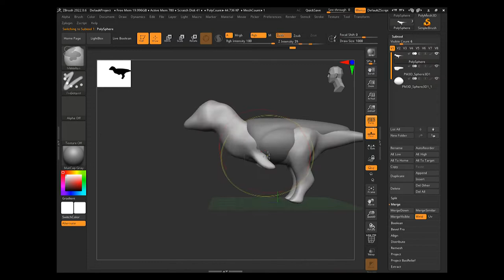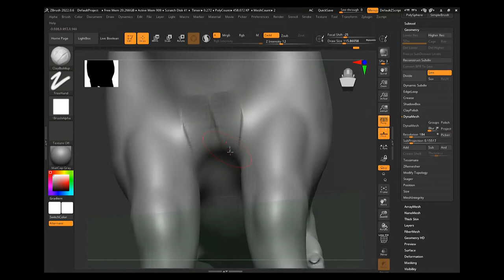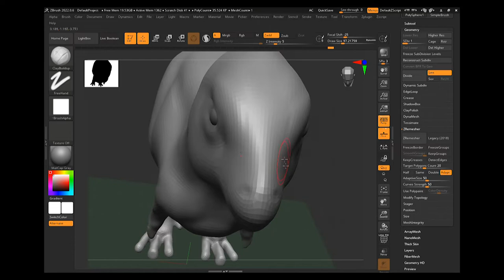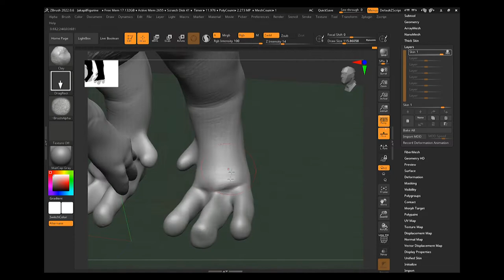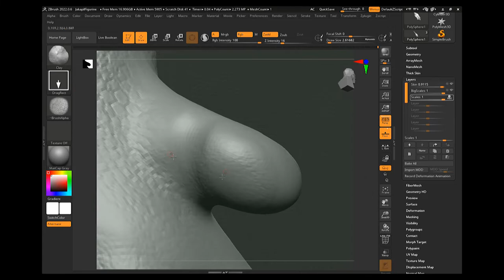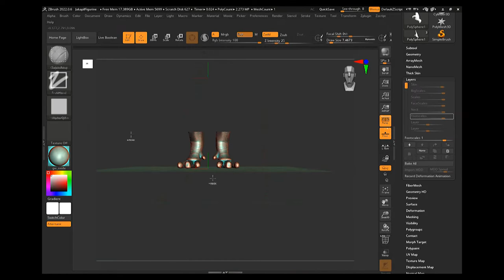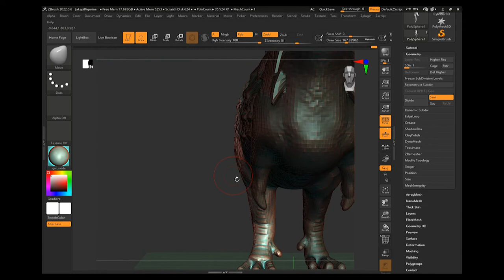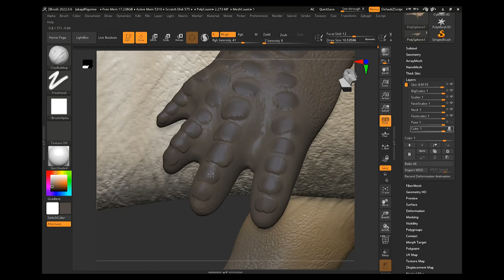3D modeling a Jakapil Figurine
Timelapse on digitally sculpting a Jakapil figurine in Zbrush.
Total time taken: 3.3 hours, condensed into 16 minutes.

The .stl files are free to download on my Printables account

Chapters:
0:00 Blockout
2:29 Rough sculpt
3:10 Smoothing sculpt
5:50 Skin sculpting
8:10 Large scales
9:03 Small scales
10:16 Facial scales
11:40 Arm and feet scales
12:45 Posing model
14:24 Coloring model
16:45 Finished renders